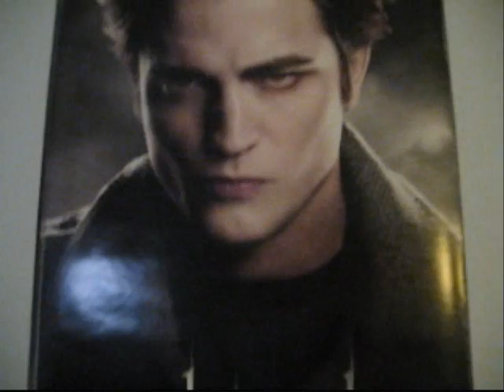Pandy's Birthday Video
haha yeah, we had hella fun tonight :D
hope it's not like super boring for you guys lol
go dumbbb